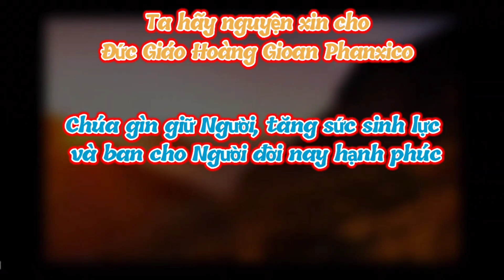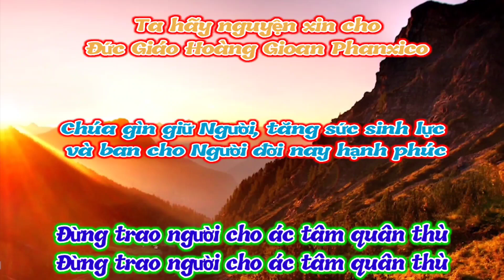(VN) Này Con Là Đá Ver 4